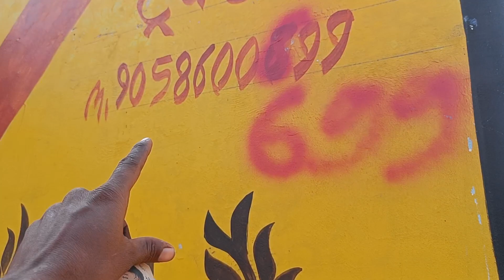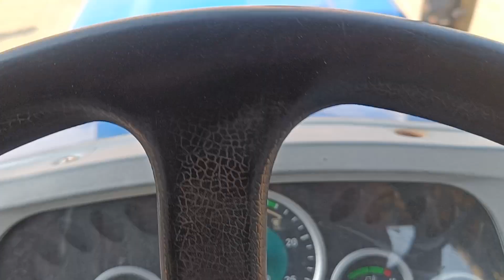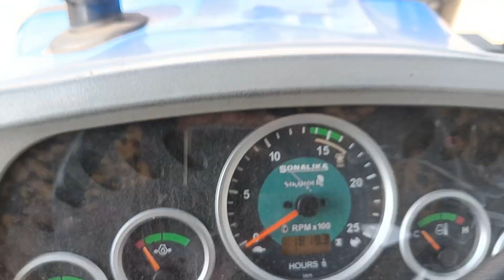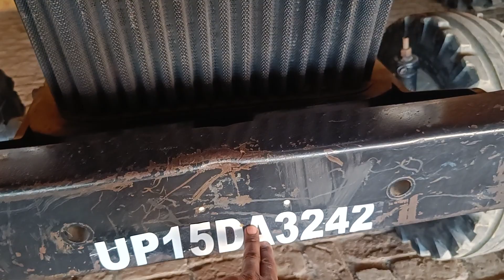खतियान ट्रैक्टर्स वर्कशॉप। मेरठ करनाल रोड़। Shamli tractor Mandi _Sunil.Shamli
खतियान ट्रैक्टर्स वर्कशॉप। मेरठ करनाल रोड़। _Sunil.Shamli_Shamli tractor Mandi